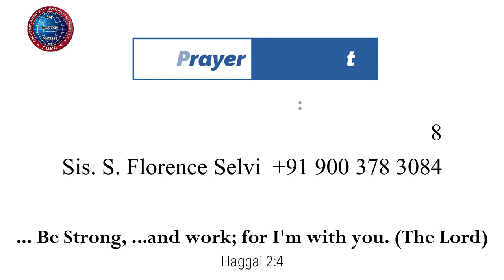தெய்வீக சுகம் | 03.06.2023 | Pr. I. வினில் சதீஷ் | Kadamalaikuntu FGPC